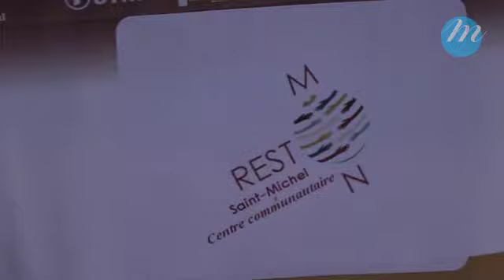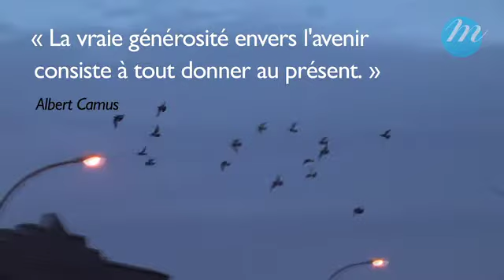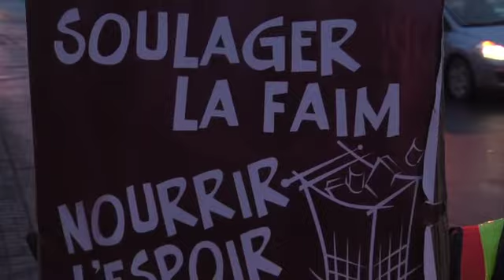Collecte Magasin-partage St-Michel 2012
M télé donne de l'échos à la collecte publique du 29 novembre 2012, entreprise par les bénévoles de Mon resto Saint-Michel. Collecte dont le but est de venir à l'aide de 500 familles durant la période des fêtes. D'ici là, vous gagnerez à être généreux.